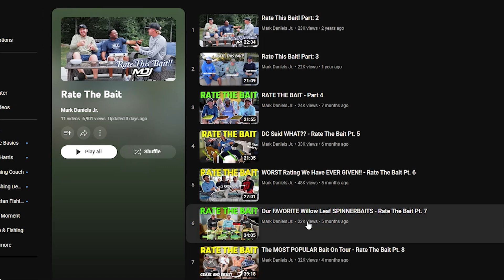This is a MUST Watch Series for Bass Anglers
I share one video series that is a must watch if you want to become a more well rounded bass fisherman

Interested in a guide trip, electronic trip, or on the water lesson